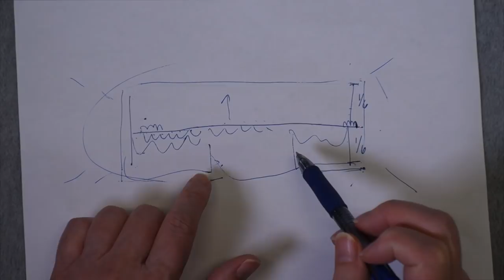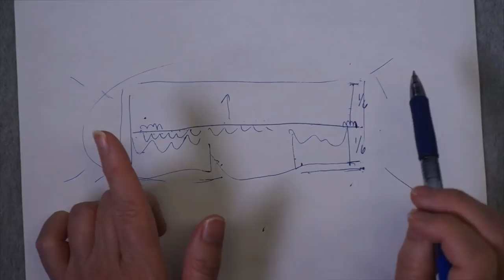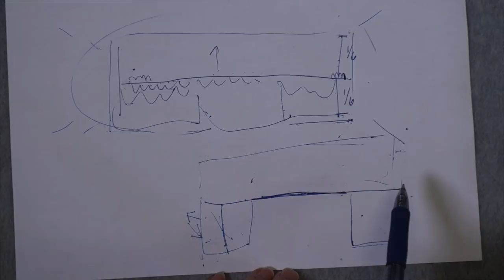Cashmere Goats and Knitting Design Do Overs // Casual Friday 2-46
In this week's podcast, I discuss the concept of a Flax Age in human history; cashmere goats; my design-in-progress woes; and I explain the ins-and-outs of traveling cables and why mirroring some cables can be tricky business.

To jump to a specific point in the video, click on the adjacent time-stamped link:
Introduction: 0:00
The Flax Age? 0:53
Cashmere Goats: 5:24
DIP (design in progress): 9:23
Q&A: Is there a mistake in that cable? 22:44

Article: What if We Called it the 'Flax Age' Instead of the 'Iron Age'?

Knitting From the Top by Barbara G. Walker